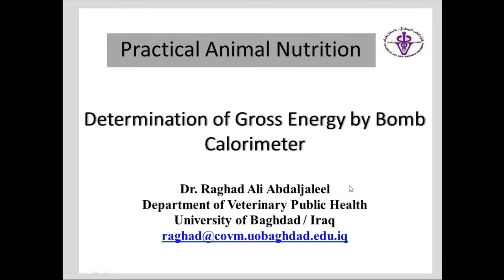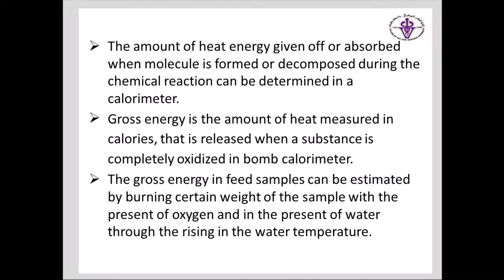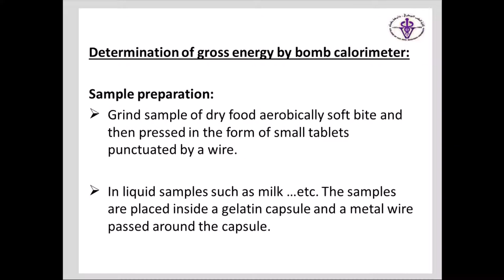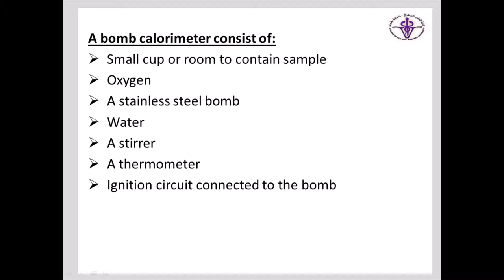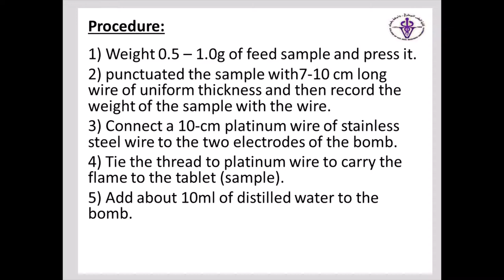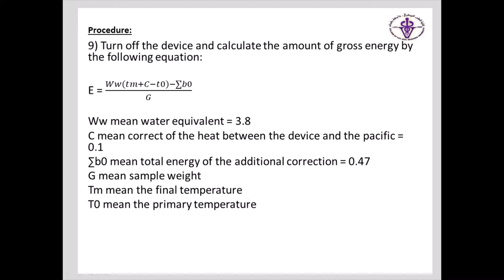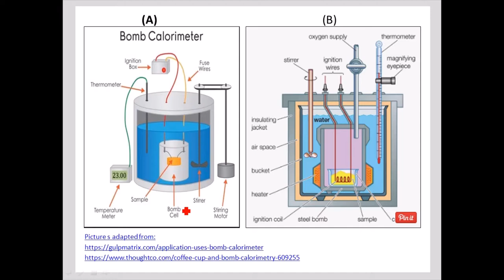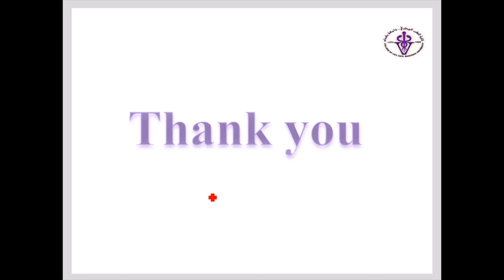3rd Determination of energy by bomb calorimeter